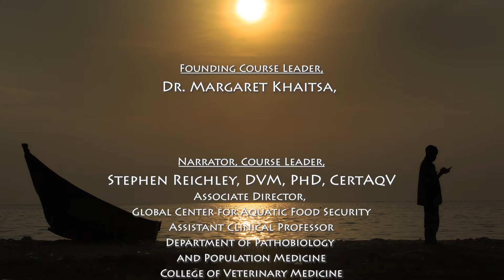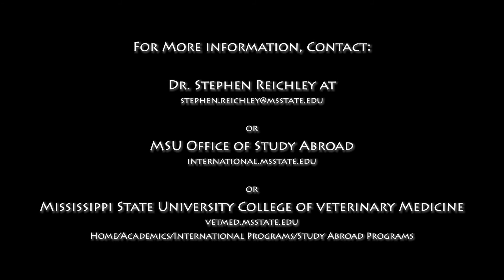OneHealth StudyAbroad Uganda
The Tropical Veterinary Medicine and One Health study abroad program is delivered in collaboration with Makerere University and focuses on animal production and health management, wildlife health, disease surveillance, public health, food safety and security, as well as other One Health principles while infusing multicultural experiences. Students participate in experiential field trips with hands-on experiences at national parks, farms, field experiment stations, and other sites of interest.